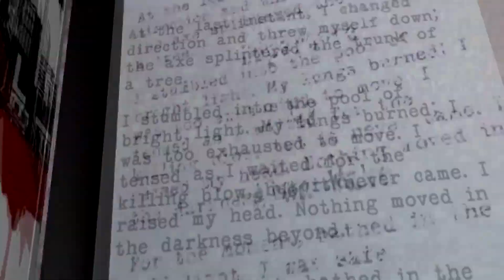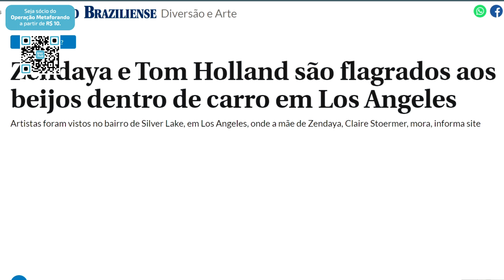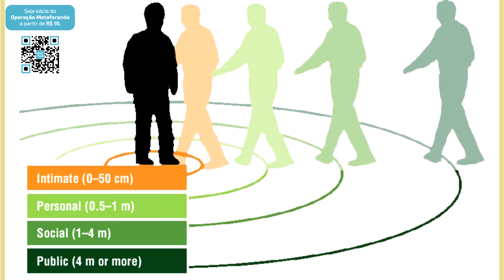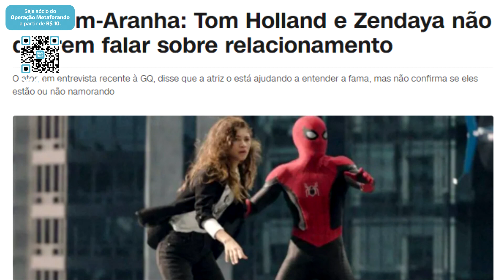Tom Holland e Zendaya: Namoro ou Amizade? (Análise de Linguagem Corporal - Metaforando)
Tom Holland e Zendaya estão num relacionamento? Estão namorando? O que podemos falar sobre a linguagem corporal dos dois, juntos? Existem sinais não verbais de afeto entre eles? Entenda mais sobre isso nesta análise não verbal.